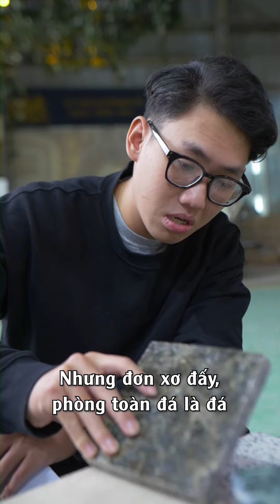Lòng người giờ vô cảm đến vậy sao ??? Tuấn Đá Winstone Tiktok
Đây là kênh Của Tuấn chia sẻ những vấn đề trong một công ty về ngành đá tại Việt Nam. Mọi người ủng hộ Kênh của Tuấn nha:

Hệ Thống WINSOTNE:
1. Văn Phòng: Số 48 Liền Kề 9 Khu Đô Thị Đại Thanh - Thanh Trì - Hà Nội
2. Nhà máy & Showroom: KM18 đường Láng Hòa Lạc, Quốc Oai, Hà Nội